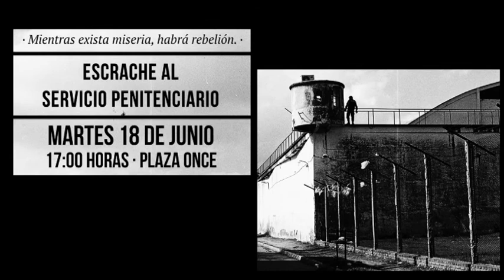SPOT Escrache al Servicio Penitenciario Federal 18/jun/2013, 17hs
difundimos gacetilla:

Escrache al Servicio Penitenciario Federal

El dia 18/6 marcharemos desde plaza once hacia el SPF (Lavalle y Corrientes) a las 17hrs para demostrarles que la solidaridad y rebeldía traspasa los muros, que por eso mismo no tenemos miedo y no vamos a permitir ninguna muerte mas en sus cárceles. Por la china y por todas las muertes en prisiones.

escrache_al_spf.jpg, image/jpeg, 1240x1754
El dia 23 de diciembre de 2012, Florencia Cristina Cuellar (China) apareció sin vida en su pabellón de la unidad Nº4 de Ezeiza. En esta misma cárcel han sido asesinadas 8 mujeres con las mismas características: la solidaridad y la rebeldía.
El servicio penitenciario mediante la represión sistematica intenta anular la dignidad de las internas llegando a asesinarlas y acosar a sus familiares.
Alfredo Cuellar (padre de la china) quien se negó a aceptar la autopsia que la daba como un suicidio, ha sido acosado y amenazado de muerte en reiteradas ocasiones.
Por la tarde noche del sábado 18/5, Alfredo es secuestrado en la zona de parque Patricios por 4 sujetos que lo introdujeron a un auto, boca abajo, proporcionándole golpes a la altura de los riñones (lo cual le ocasionó escoriaciones en los vasos) amenazándolo con tirarlo al riachuelo y hacerlo desaparecer y torturar a sus hijos e hijas si no se dejaba de "joder con el asunto de la china". Después de varias horas de tortura, Alfredo es "tirado" en puente 12 y camino de cintura por la medianoche.
La represión y amenazas en el penal se incrementan día tras día especialmente con quienes eran compañera de la china, como sucedió el viernes 24/5, con la excusa de una requiza, donde varias internas quedaron con serias lesiones.
Consideramos de suma importancia dar a conocer estos hechos para impedir que la mafia del servicio penitenciario siga actuando impunemente.
El dia 18/6 marcharemos desde plaza once hacia el SPF (Lavalle y Corrientes) a las 17hrs para demostrarles que la solidaridad y rebeldía traspasa los muros, que por eso mismo no tenemos miedo y no vamos a permitir ninguna muerte mas en sus cárceles.
Por la china y por todas las muertes en prisiones.